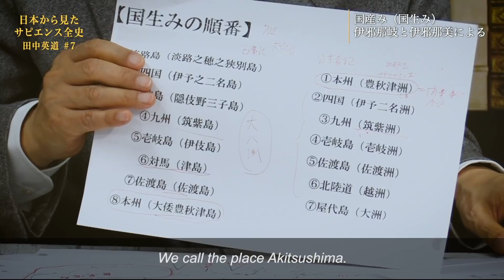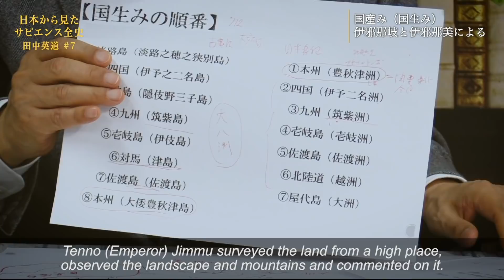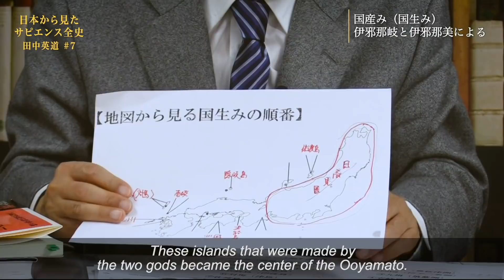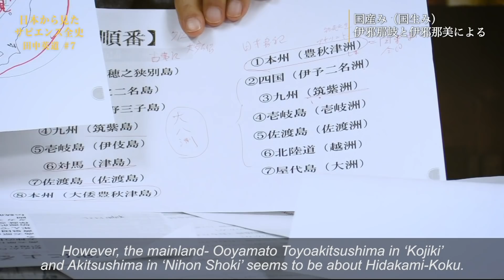Sapiens from Japan’s Perspective 07◆ Japan is a family headed by an emperor. by Hidemichi Tanaka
Japan is a family with TENNO(Emperor) as the chief - Kojiki.
The meaning of Nihon Shoki - “The Descent to Earth of the Grandson of the Sun Goddess” was a journey from Kashima to Kagoshima!

This episode starts with a heartfelt commentary after attending the “Commemorative Ceremony for the 30th Anniversary of the Emperor's reign” and seeing the Emperor in sight.
What was the purpose of writing ‘Kojiki’ and ‘Nihon Shoki’? Breaking down the strength of Japanese Culture that existed in Japan for over 2600 years including the gods of Japan.

The perspective of Professor Tanaka’s “The Descent to Earth of the Grandson of the Sun Goddess”, was The Emperor’s (Niniginomikoto)  journey from Kashima (Ibaraki today) to Kagoshima.